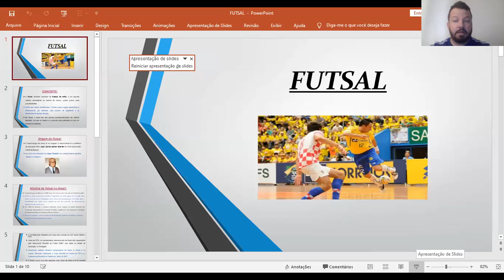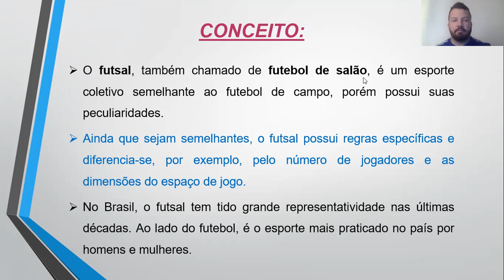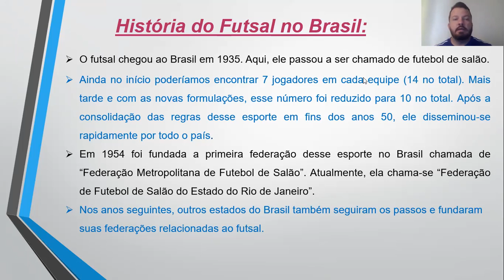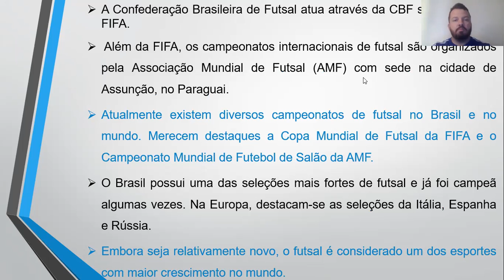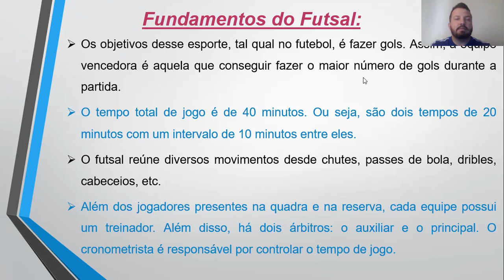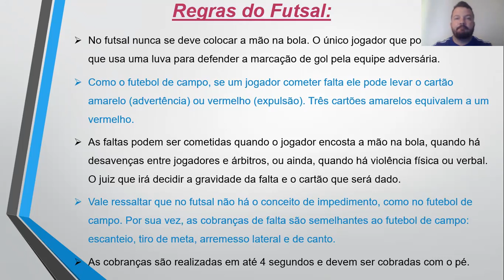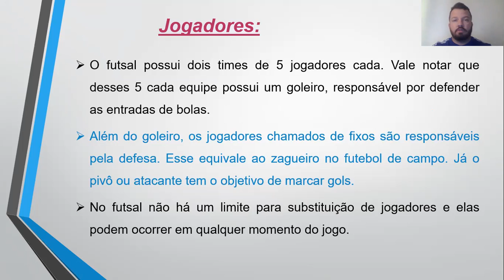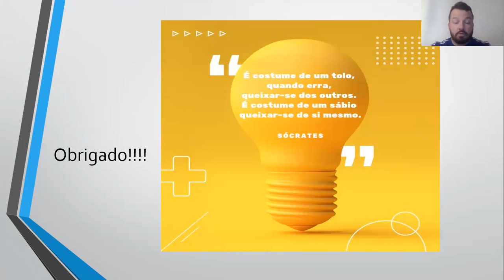6ºs e 7ºs anos / Prof. Elton / Educação Física/ Futsal / Semana 24 de agosto/ Vespertino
6 e 7 anos / Prof Elton